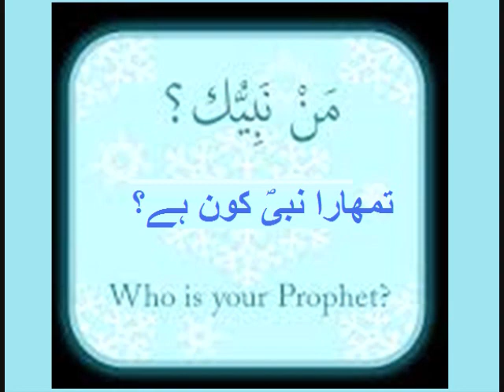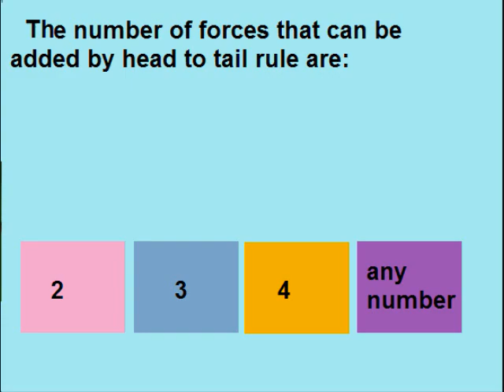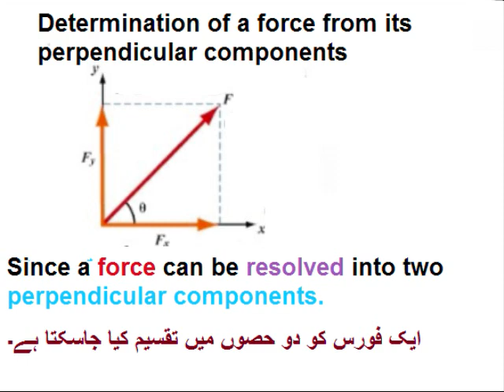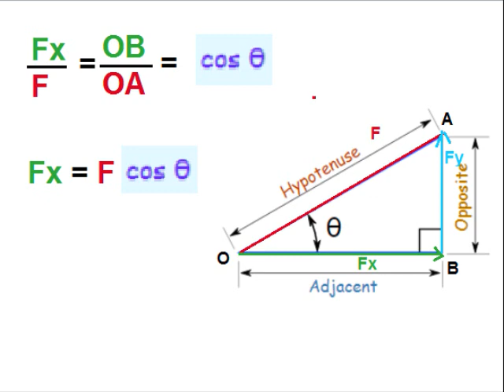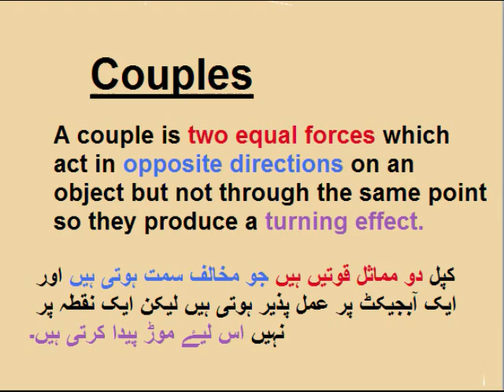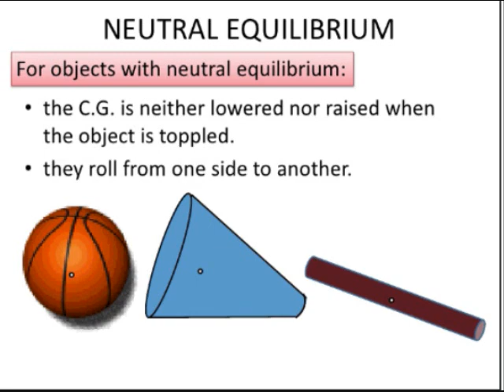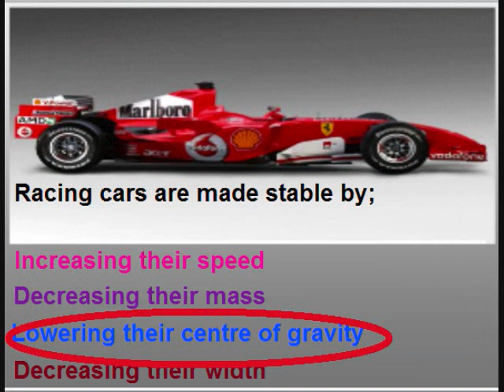Physics 9 in Urdu/Question answers chapter 4/unit 4.11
Physics class 9 unit 4 in urdu lesson 11, 9th physics 4.11,